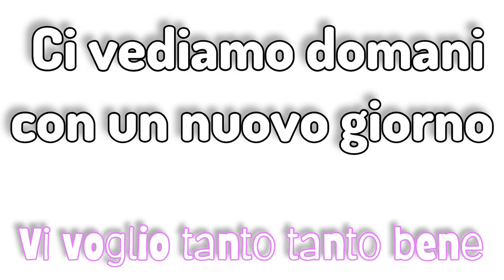Abbiamo avuto un tamponamento/ uscita a pranzo con mamma/ mi faccio la tintura🤦🏻‍♀️/ debbyg vlog💕